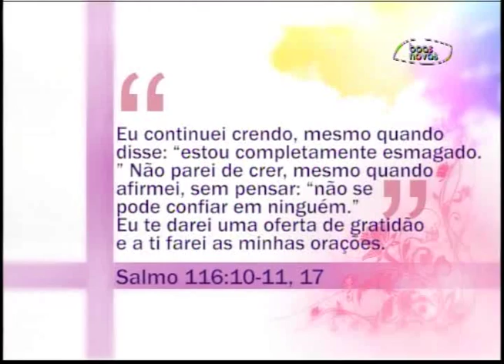Espaço Feminino - Motivos para agradecer à Deus! - (bloco 1 de 4) 06-07-2015